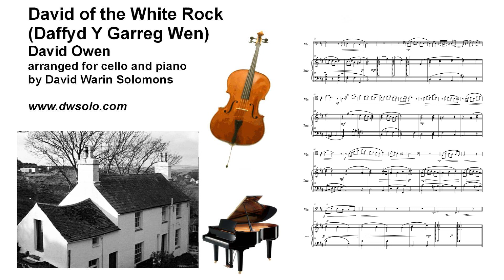Variations on David of the White Rock (Daffyd Y Garreg Wen) for cello and piano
Youtube playlist for "Folksong Snapshots for cello and piano", which includes this piece:

Based on a song by the Welsh harpist David Owen

David the bard on his bed of death lies
Pale are his features and dim are his eyes
Yet all around him his glance wildly roves
Till it alights on the harp that he loves.

Give me my harp, my companion so long
Let it once more add its voice to my song
Though my old fingers are palsied and weak
Still my good harp for its master will speak.

Often the hearts of our chiefs it has stirred
When its loud summons to battle was heard
Harp of my country, dear harp of the brave
Let thy last notes hover over my grave.